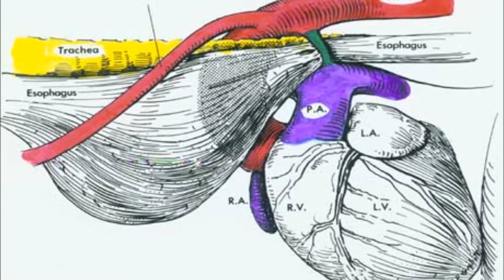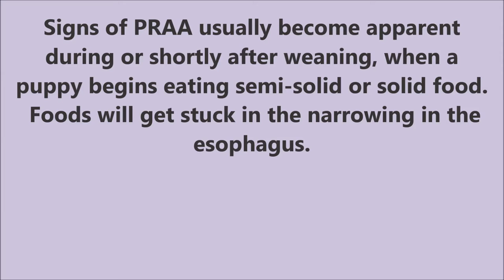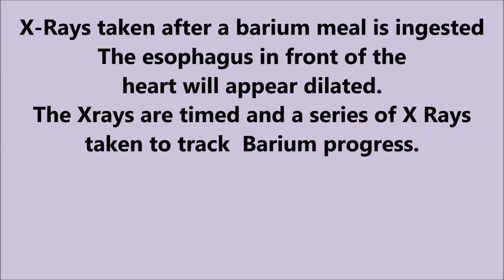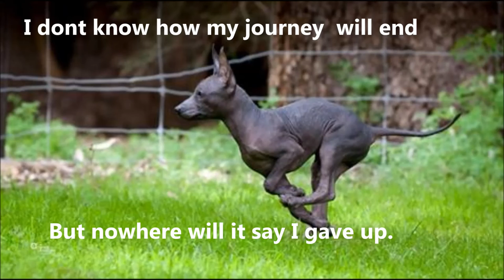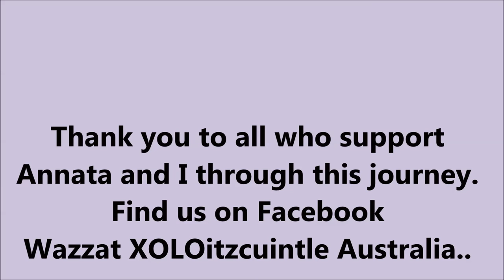PRAA Learning video Wazzat Xoloitzcuintle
Proud to be the FIRST Xoloitzcuintle in Australia, setting the path for others to follow,